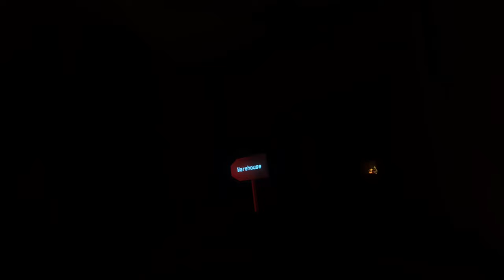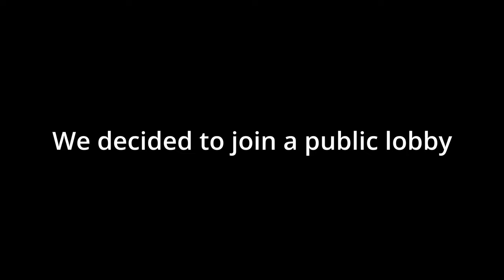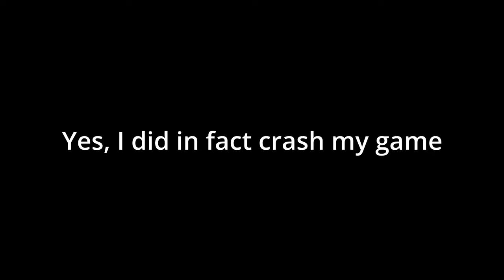CATOS VR GOT AN AMAZING UPDATE!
Wowsers!

Cheeze's Channel - @Chooplee

Catos VR - Multiplayer Horror, App Lab

For Edward - Player ID: 1ED693

Tags - VR, App Lab, Oculus, Oculus Quest, Horror Game, Scary Game, Vents Horror, Cats